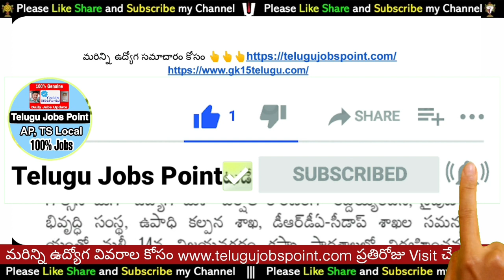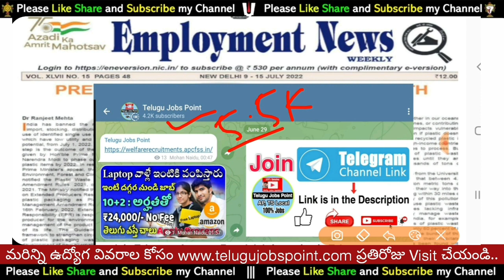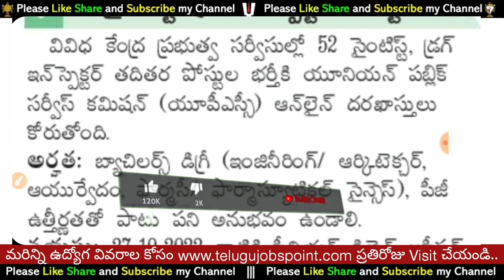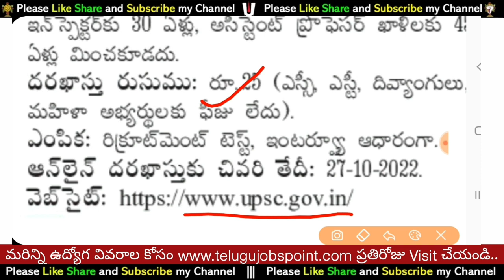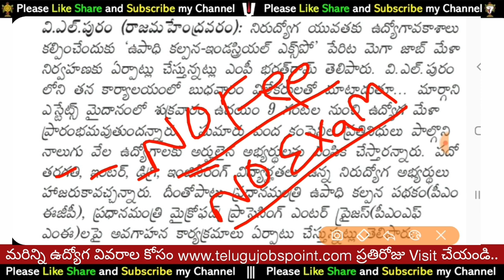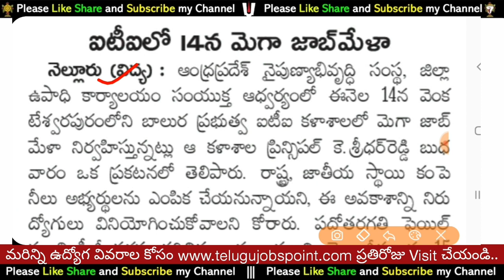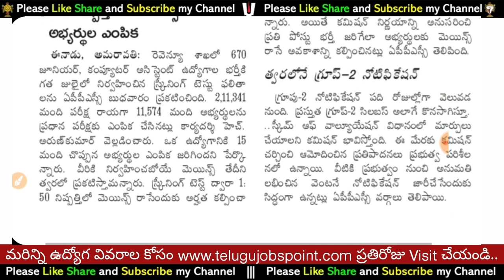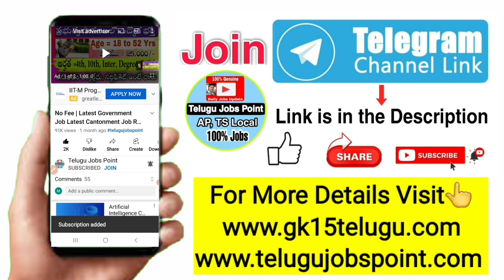APSSDC ద్వారా నోటిఫికేషన్ విడుదల | 10th Pass Jobs | Latest Jobs 2022 | Telugu Jobs | Free Jobs 2022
Note: ఈ ప్రభుత్వ ఉద్యోగాలకు అప్లై చేసుకోవడానికి ఇబ్బందులు పడుతున్న వాళ్ళ కోసం మా youtube Channel ఎంతగానో ఉపయోగపడుతుంది. ఈ సర్వీస్ కావాల్సిన వాళ్ళు Telegram app ఓపెన్ చేసి Search box లో @Telugujobspoint అని search చేసి మాకు message చెయ్యొచ్చు